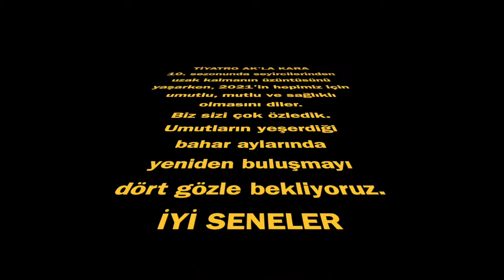Tiyatro Ak’la Kara 2021 Yeni Yıl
Sağlıkla,keyifle geçireceğimiz en kısa zamanda kavuşabileceğimiz yepyeni bir yıl  diliyoruz...
Tiyatro Ak’la Kara...